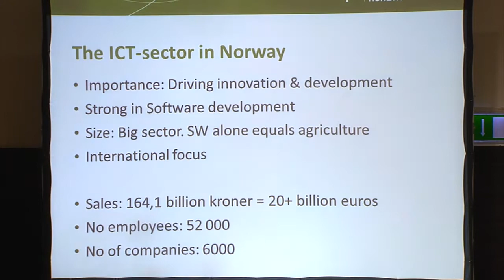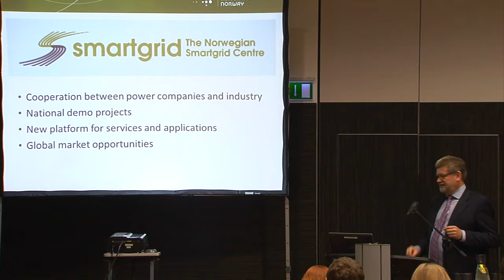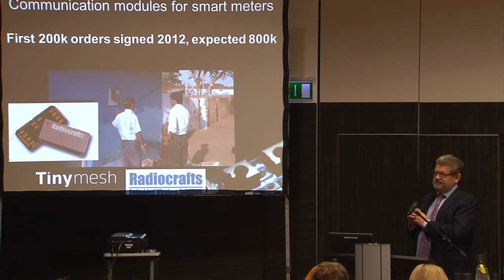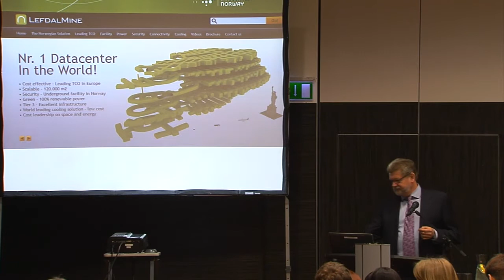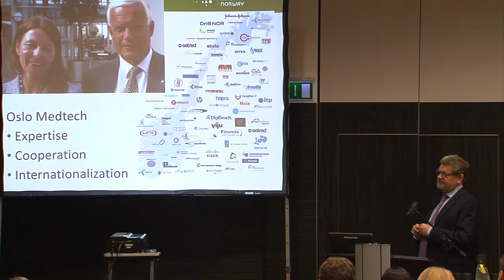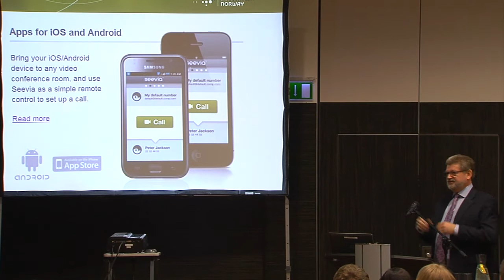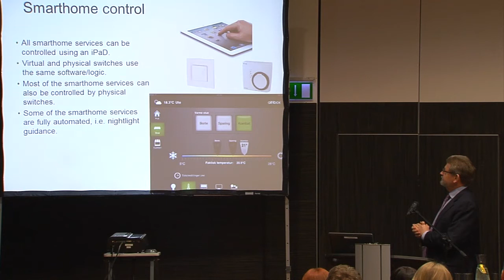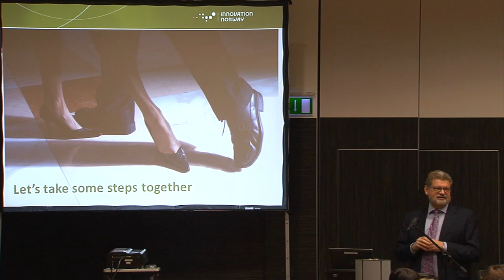Green Industry Innovation Estonia: Geir Jacobsen - Green ICT in Norway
The aim of the seminar was to launch Green Industry Innovation Programme in Estonia. Programme focuses on Green ICT within Energy Management Systems, Transport & Logistics, Production & Trade and E-health. Programme is operated by Estonian Ministy of Economic Affairs and Communications, implementing agency is Enterprise Estonia and the donor programme partner is Innovation Norway. Programme is financed by Norwgian Financing Mechanism (Norway Grants).
Venue: Swissôtel Tallinn Estonia